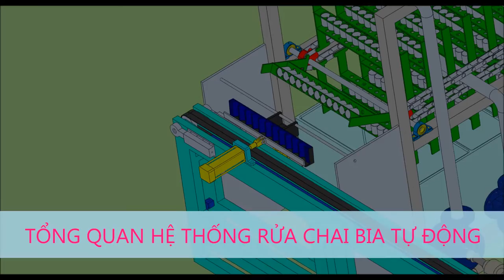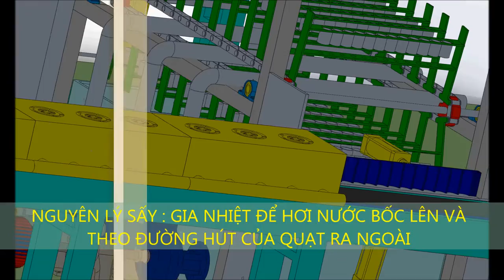Glass Bottle Washing Machine - 3D Motion